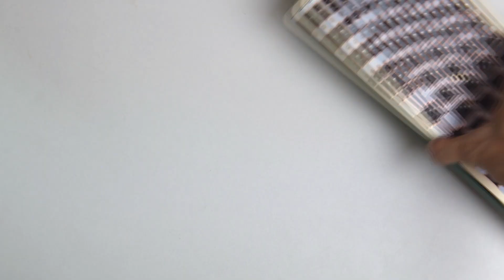SIKAKEYB SK1 Mechanical keyboard Aluminium Kit Unbox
also can rgb！